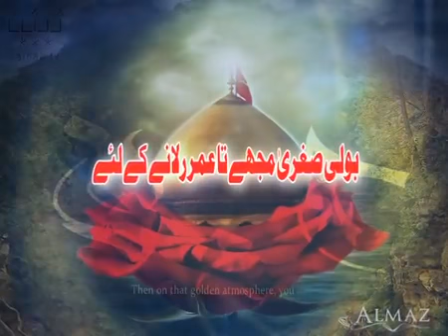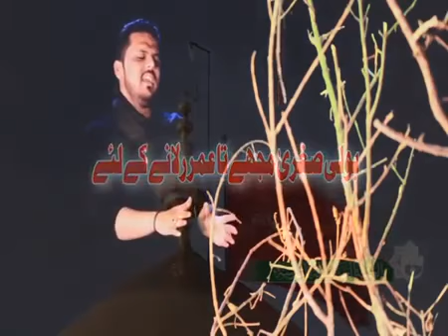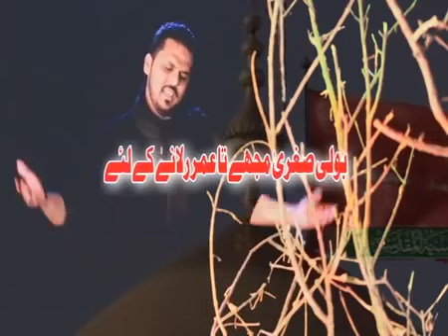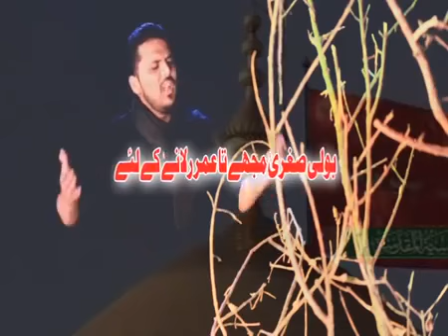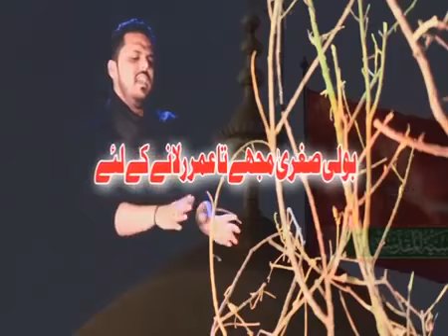Boli Sugraؐ Mujhe Ta Umr Rulane Ke Liye | Khoei Hasan Khoei | 28 Rajjab Safar E Karbala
๑۩๑▬▬▬▬▬๑۩﷽۩๑▬▬▬▬▬๑۩๑

Allahumdolillah
ZeresarParasti_Imam_E_Zamana_Asws

Noha | Boli Sugraؐ Mujhe Ta Umr |
Poetry | M Zafrul Hasan Jalalpuri |
Reciter | Khoei Hasan Khoei |

●Pursa Ayyam_E_Aza 1434 Hijri Moharram_Ul_ Haram 2015_16
●2th New Nauha Realising Date - 29/17/2015
Muharram_Ul_Haram_1431_Hijri
●Khususi Noha | Janab_E_Sugraؐ

● Karbala Ke 72 Shaheedo Ka Pursa.

●SHEHZADI sa App Tamam Momneen's Ka Sunna Qubool Manzoor Farmaye Ilahi Ameen Jazak Allah.

●Team Khaksaar KHOEI HASSAN KHOEI
INDIA,MUMBAI.

Thanks To All Of You Momneen's An All Media Partners And YouTube Channel.